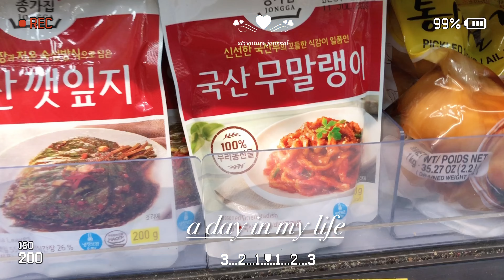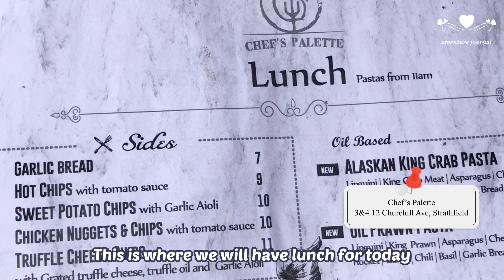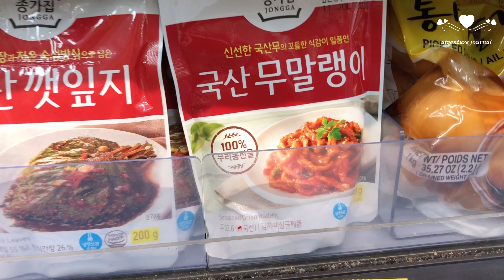Daily vlog Sydney 🇦🇺 Sydney Suburb Tour Strathfield Korea Town | cafe, shopping & Korean skincare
Hello everyone! Thank you for being here!

I am excited to be sharing with you another episode of A Day in My Life - Sydney Series. I want to showcase in my Sydney vlog what is it like living in Australia.

In this vlog, I am taking you with me on a quick trip to the Sydney Suburb Strathfield, which is locally known as one of Sydney's Korea town. Let's visit Korean fashion stores and Korean skincare shop. This Australia neighbourhood is a bustling Sydney suburb with lots of shops and restaurants to visit!

Let's explore together and join me as we go and try out places to eat and places to visit in Sydney Australia.

Hope you enjoy watching these vlogs with me

Places featured in this vlog:
📍Chef's Palette
📍Morning Glory
📍Hello Happy
📍Strathfield Plaza
📍Hanaro Mart
📍Beautyworks Cosmetica
📍Coco Palette
📍Guze

Travel Planner, Reading Journal  & Notebooks
Amazon USA 🇺🇸

Amazon Australia 🇦🇺

Amazon UK 🇬🇧

Amazon Canada 🇨🇦